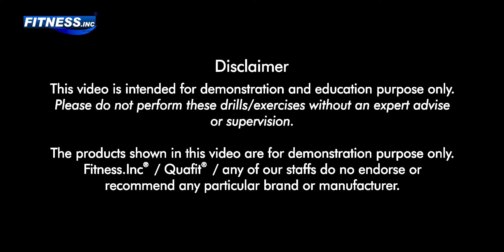Journey of an Olympian Stage 5 - The Final Stage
As the Olympics get closer, training shifts to help athletes peak at just the right time. This means fine-tuning their skills, focusing on recovery, and mentally preparing for the big day. Some even work with sports psychologists to stay calm under pressure. The final step is qualifying for the Olympics through national trials—a nerve-wracking process where only the best make it through. Fletcher and Sarkar (2012) note that ‘Psychological resilience, including the ability to handle pressure and recover from setbacks, is a common trait among Olympic champions.

Reference:

Mujika, I., et al. (2018). "Tapering for competition: a review and recommendations." Sports Medicine.

Fletcher, D., & Sarkar, M. (2012). "A grounded theory of psychological resilience in Olympic champions." Psychology of Sport and Exercise.